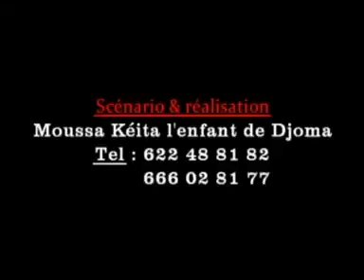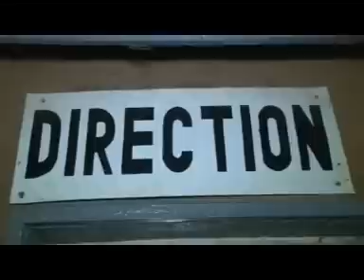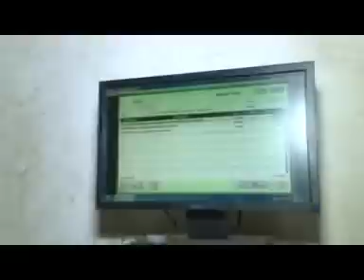EH BENZAMEN Partie 1 nouveau film guinéen version Malinké